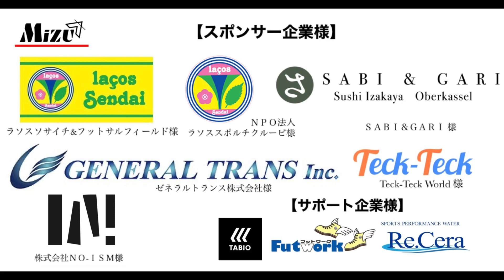Vol.145 名門ボルシアＭＧへ移籍